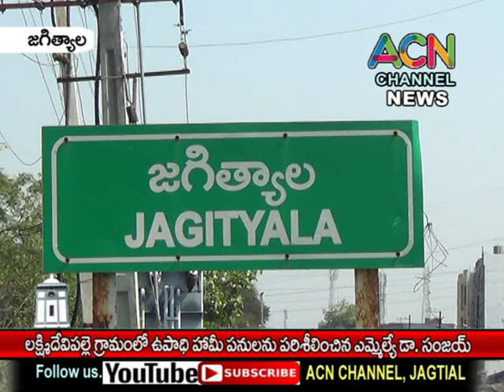జగిత్యాల : లక్ష్మీదేవిపల్లె గ్రామంలో ఉపాధి హామీ పనులను పరిశీంచిన ఎమ్మెల్యే డా. సంజయ్